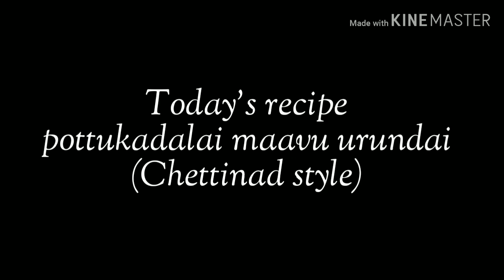Pottukadalai maavu urundai | chettinad_style_pottukadalai_maavu_urundai | Roasted Channa dal ladoo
16/10/2019

Ingredients:

Pottukadalai 1cup
Same cup sugar 1 1/4 cup

By Alagammai